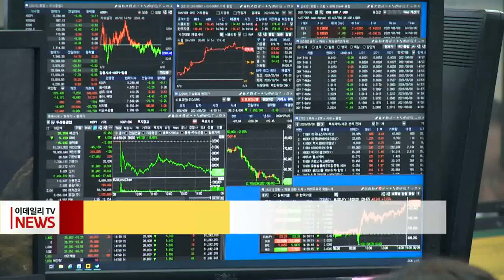美, 금리 또 올려 5% 진입… 한미 금리차 역대 최대 (20230323)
미국 중앙은행인 연방준비제도가 지난달에 이어 또 다시 기준금리를 0.25% 포인트 인상했습니다.
연준은 어제 연방공개시장위원회, FOMC 정례회의 뒤 성명을 통해 기준 금리를 현재보다 0.25%포인트 높은 4.75~5.00%로 올렸습니다.
이는 2007년 이후 최고 금리입니다.
제롬 파월 연준 의장은 미국 은행 시스템은 건전하고 탄력적이라며 인플레이션 2% 목표 달성이 우선이라며 인상 배경을 밝혔습니다.
올해 최종 목표 금리는 지난해 말 예상치와 동일한 5.1%로 유지했습니다.
연준의 이번 금리 인상으로 우리나라와 금리 격차는 1.5%p로 벌어져 22년 만에 최대 격차를 기록했습니다.